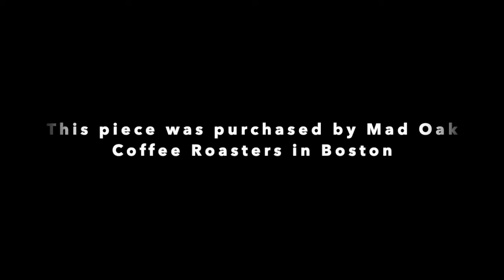Graffiti Art Time Lapse Painting- "Robot with an Oatmeal Cookie"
@DeekDiedricksenArt @DerekDiedricksen @graffitiart @streetart @robotart Here's another time lapse art project/painting that I created on a reused or salvaged canvas (actually the thin plywood back of an old cedar armoire closet that I couldn't flip/sell). Well, the 5' tall wood backing WAS used, didn't have to go to the dump, and this piece sold rather fast, with several parties interested. If you dig roadside finds, trash picking, flea marking flip type projects, AND graffiti street art (not to mention monsters, space creatures, aliens, and weird paintings in general) this one might be a fun watch. It ultimately ended up going to Mad Oak Coffee Roasters in Boston.